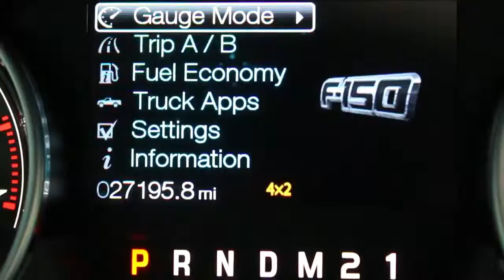Dustin F150 11 17